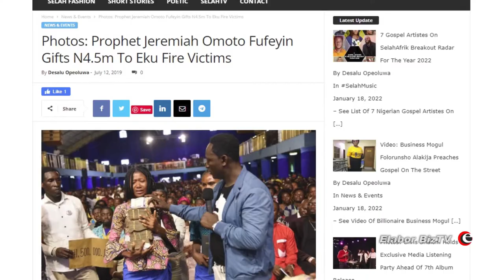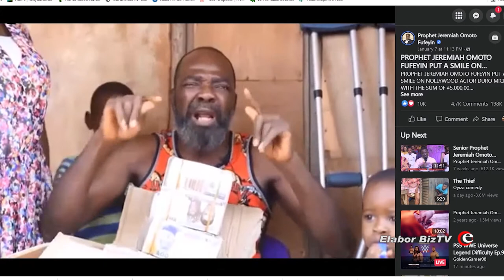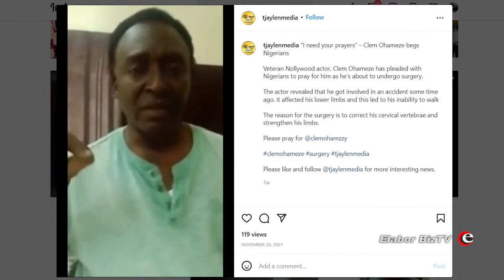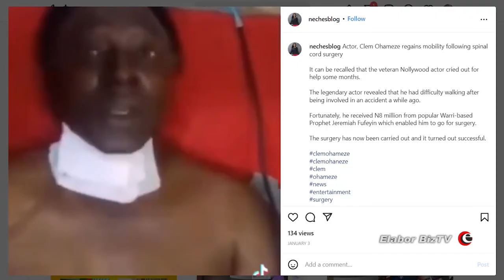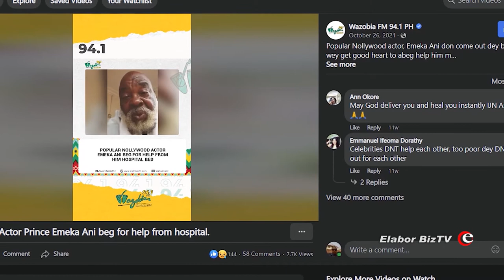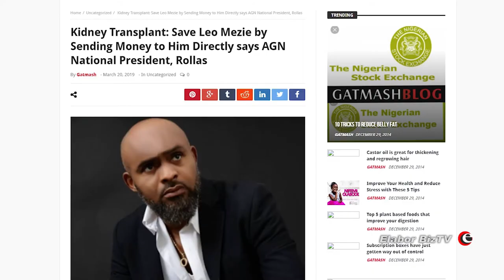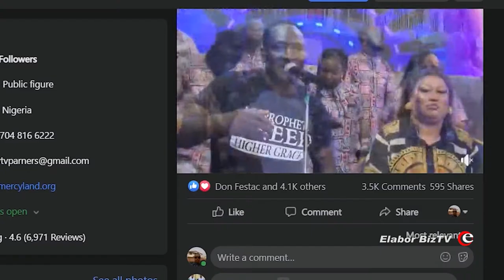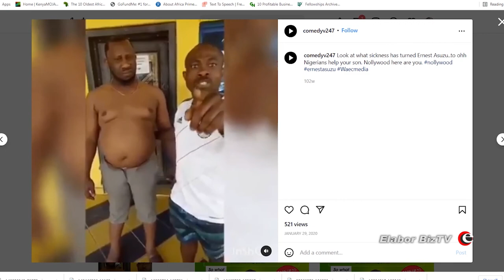5 Nollywood Actors who have Enjoyed the Benevolence of Prophet Jeremiah Fufeyin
Jeremiah Omoto Fufeyin, is the founder and head prophet of Christ Mercyland Deliverance Ministry (CMDM), Warri, Delta State, Nigeria. He is well Known across Africa and beyond for his charity work. On so many occasions he has given out money to the needy, and turned the dreams of many helpless Nigerians into reality.
In this video, our focus is on the 5 Nollywood actors who have enjoyed the benevolence of the Prophet.